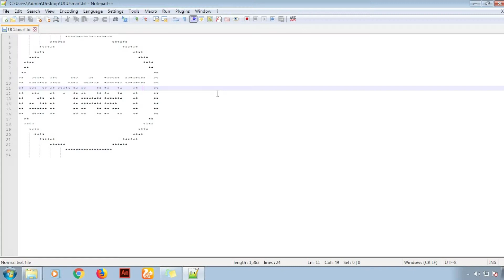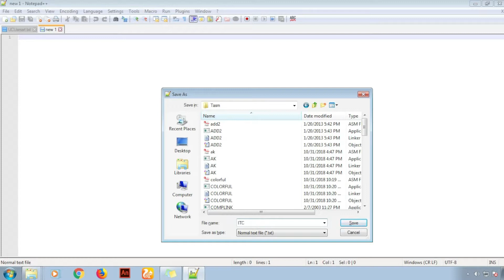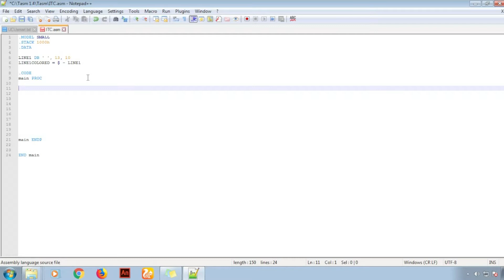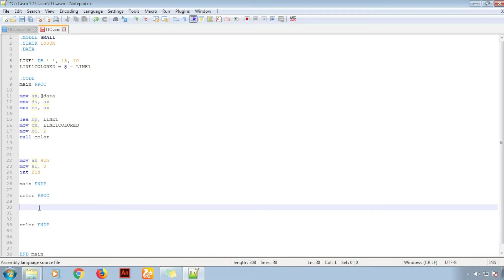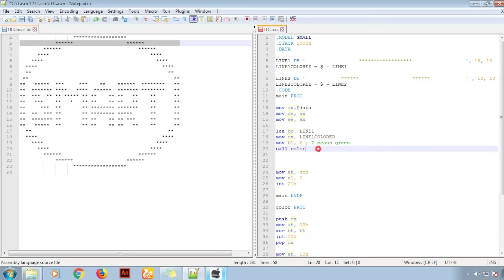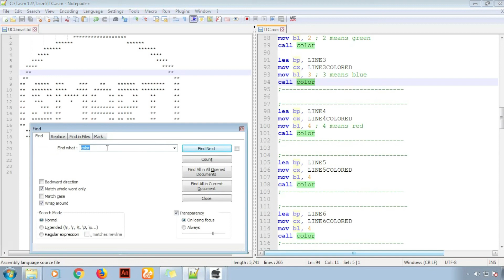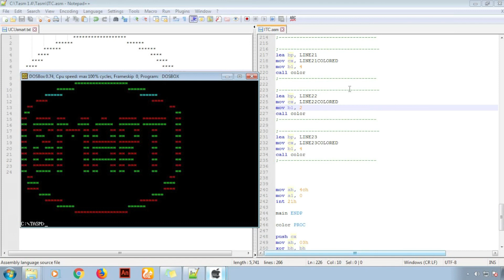Basic Assembly Language Program: display SMART using asterisk (*) with colors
Basic Assembly Language Program